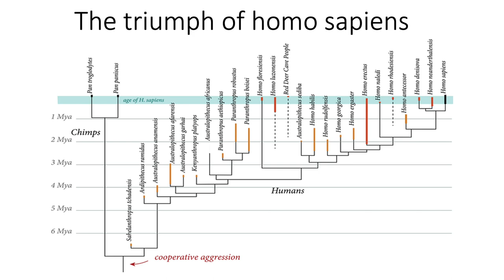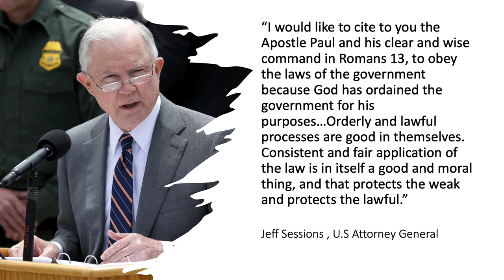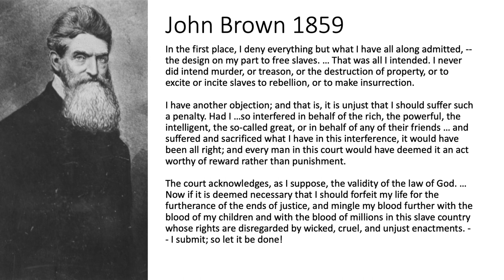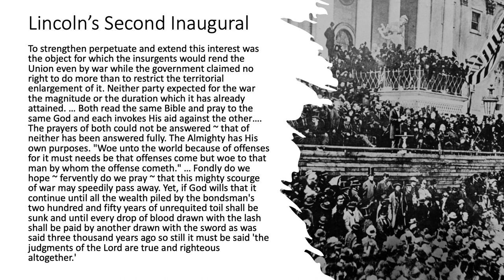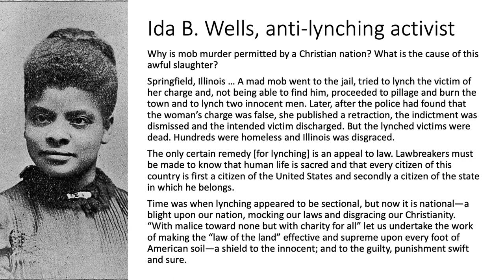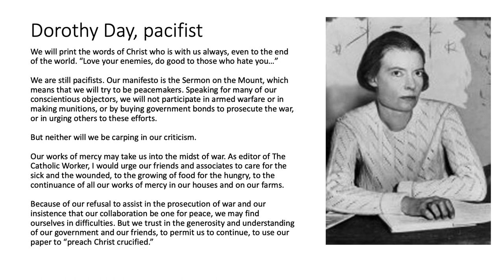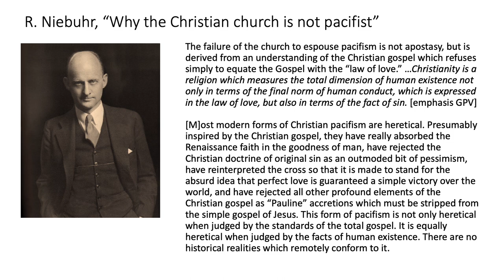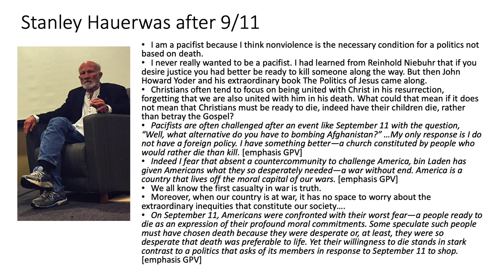Bursting Wineskins Session 5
This is the 5th lecture in the series of 6. The topic for this session is Christian stances toward the use of violence in the U.S. Center for Religion in Public Life Director, Dr. Gary Peluso-Verdend, uses primary documents regarding how Christians have interpreted the Civil War, lynching, and pacifist and non-pacifist positions when the nation in at war.